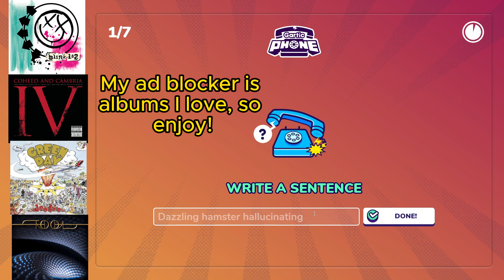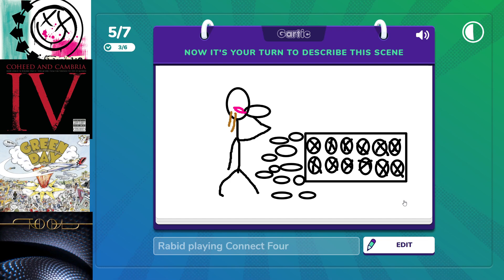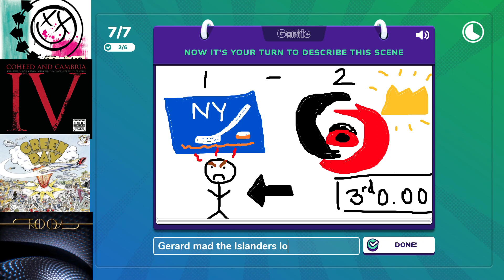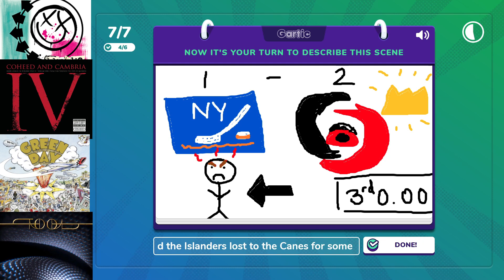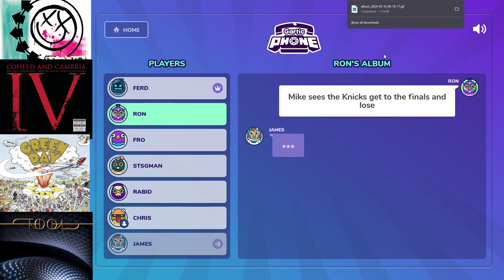Unhinged Gartic Phone , Pt. 2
The Gang is back putting their creative side to work again. Let's just say we are a very immature bunch of people , who also can't follow simple instructions.

You are all the best. Next goal is 40!